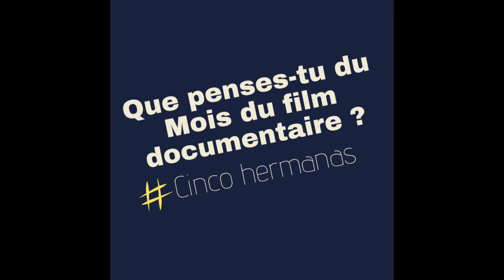Cinco Hermanas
Interview de Caroline Ducros, initiatrice du projet "Cinco Hermanas"